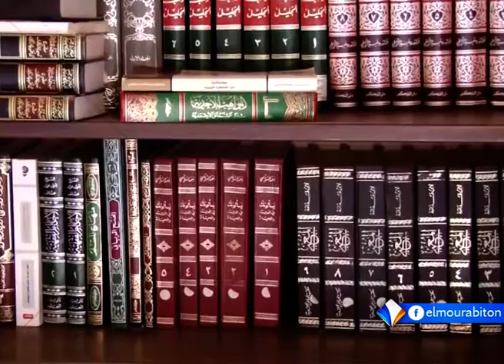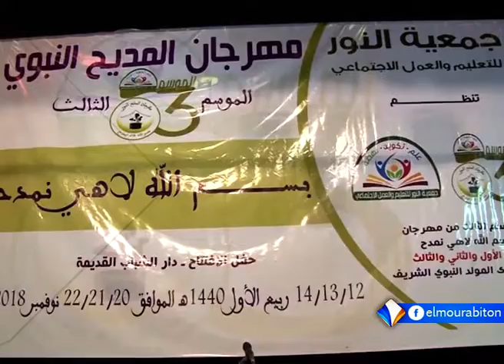Xibaar yi 21-11-2018